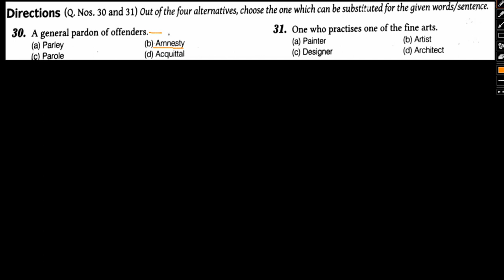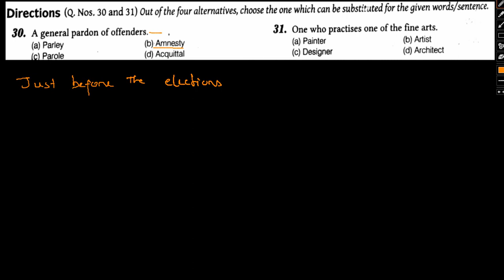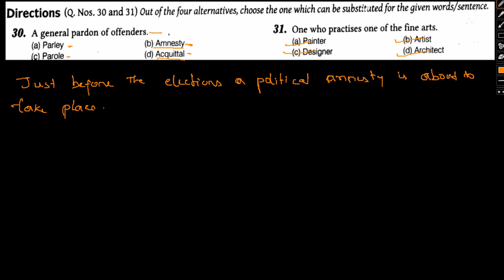practice sheet Verbal Ability (VA) Q. no. 30 and 31 Solution Questions_ Answers_ Solutions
The trick to verbal reasoning questions is to always remember the strict meaning of the three possible responses.

True means the statement follows logically given the information contained within the passage.

False means the statement cannot logically follow given the information contained within the passage.

Cannot Say means you are not given enough information in the passage to decide.

The key to all of these is you must consider ONLY the information given in the passage.

Read as widely as possible
Reading is an excellent way to improve your verbal ability, but only if you make sure that you read widely enough to cover a range of genres, topics, and even eras. When you start to read outside of your comfort zone, you’ll encounter a range of new words that can help lift your verbal ability, but only if you remember to put them into practice.

A new word a day
Plenty of websites offer a word-of-the-day service that delivers a new word directly to your email each day. You could choose a general word of the day or one relating to your occupation, or both if you really want to boost your verbal ability.

Use what you learn
The best way to improve your verbal ability is by using the words you learn in your everyday life. When you hear a new word, phrase, or expression, try to incorporate it into a discussion with someone else; the more you use new words, the easier they are to remember.

Take an adult class
Whether you choose a reading group, which helps you discover new words while discussing a shared reading text, or a class relating to an area of literature or works you find fascinating, a class is a great way to build your verbal ability. The pressure of a class will make you try harder, force you to remember new words, and challenge you to improve yourself regardless of your age or ability.

📌WHATSAPP AT

FOR

 📚   STUDY MATERIALS